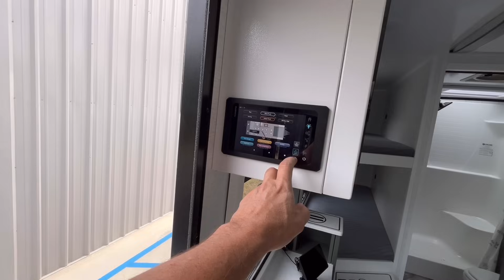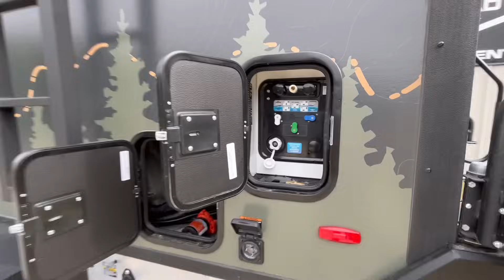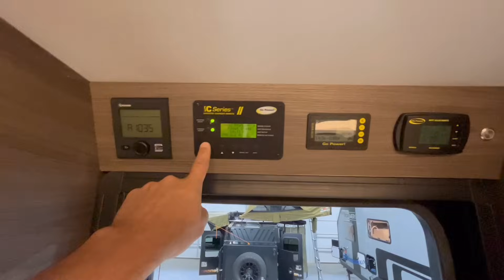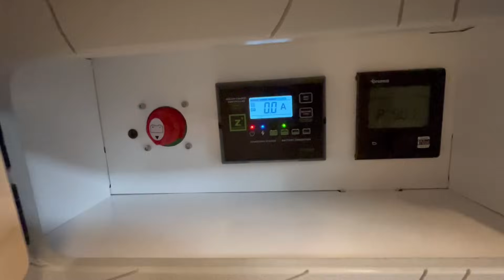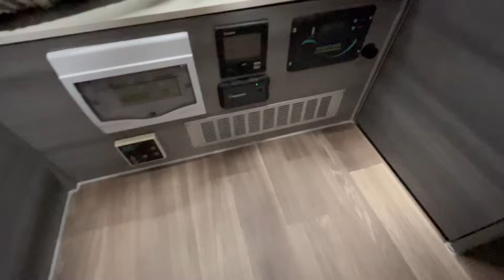ROA OFF-ROAD South Carolina Showroom Tour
0:00 - Start
0:25 - Showroom
0:50 - Overview
2:08 - Pause XC16.4
5:17 - Pause XC20.3
8:26 - Conqueror UEV-490
8:32 - Pause XC21.4
13:03 - Pause XC20.2
15:56 - B.S. HQ21
16:18 - On The Lot
17:45 - Back in Showroom
18:06 - BRS Sherpa
18:26 - Roamer 1
21:07 - Patriot X1H
21:24 - Imperial Outdoors X145
24:07 - Escapod Topo 2
26:28 - Another Pause XC20.3
26:42 - Dweller 15
29:58 - Nate's Raptor
30:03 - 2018 Airstream Classic 33'
32:55 - Service Shop
33:45 - Close